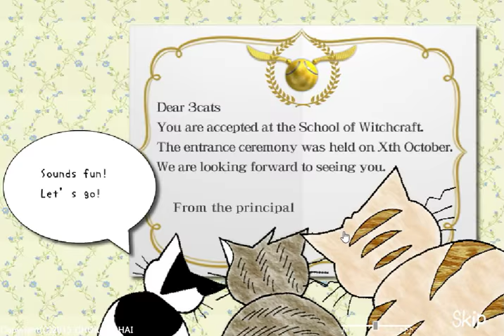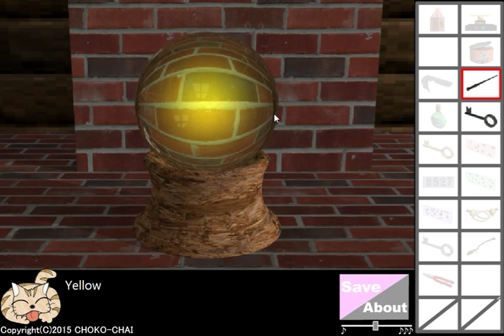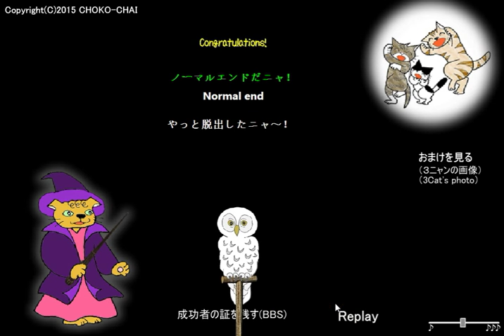[Choko-Chai] 3 Cats and the School of Witchcraft (happy end) Walkthrough